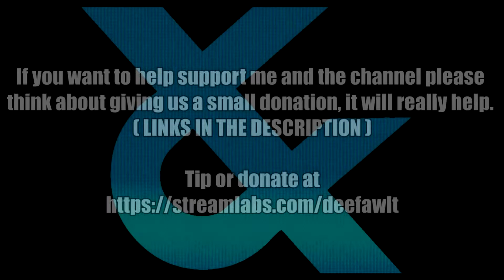Watatsuki no Toyohime B3 and Watatsuki no Yorihime B3 from Touhou Lost Word in SC6 VIEWER REQUEST